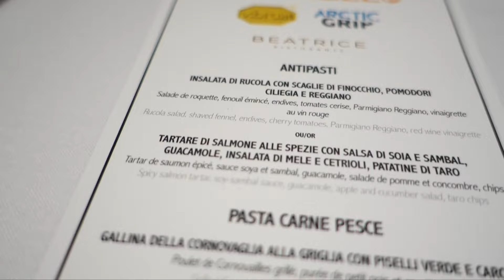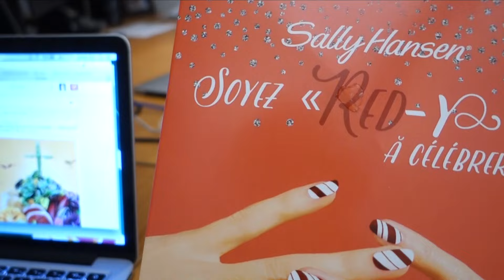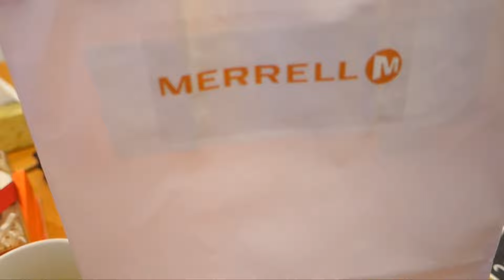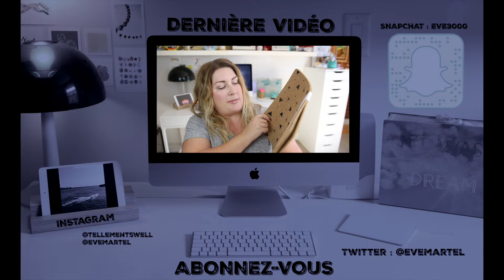COLIS ET ÉVÉNEMENTS | Vlogtobre 12 | Eve Martel | Vlogtober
Je vais à un événement pour le lancement d'une nouvelle botte Merrell, je reçois des colis et je réalise que Noël arrive en ce 12e jour de Vlogtobre / Vlogtober!

Viens lire mon blogue!

Suis mon day to day sur l'Instagram du blogue

Découvre mes sorties et voyage sur mon Instagram perso

Viens niaiser avec moi sur Snapchat (il est public!)
Compte Eve3000

POLITIQUE ÉDITORIALE
Les produits identifiés comme échantillons médias ont été reçus gratuitement. Si une vidéo est commanditées, je le mentionne au début de la vidéo. Toutes les opinions exprimées sont les miennes. Merci!